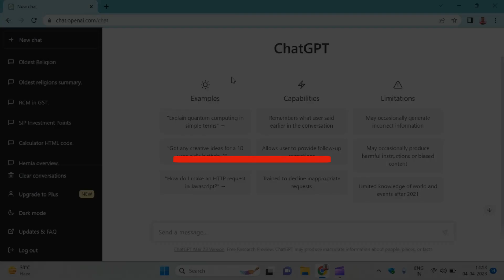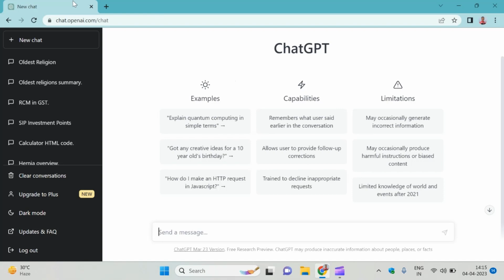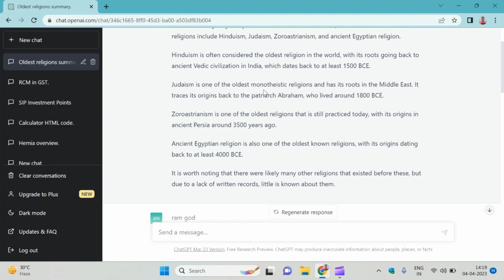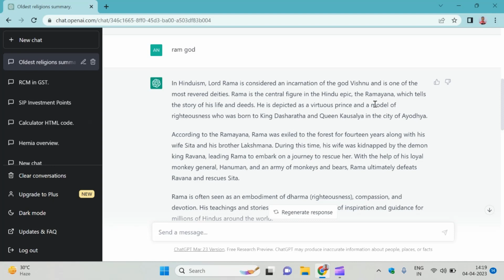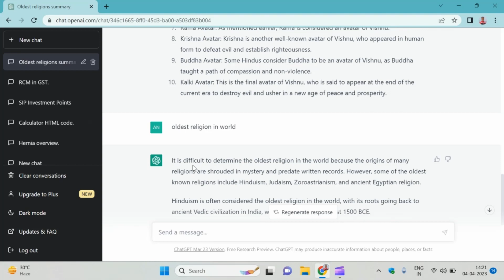Oldest religion in the world by chat GPT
I apologies if i said the wrong word or mispronounced it.

ANSWER BY CHAT GPT
It is difficult to determine the oldest religion because the origins of many religions are shrouded in mystery and predate written records. However, some of the oldest known religions include Hinduism, Judaism, Zoroastrianism, and ancient Egyptian religion.

Hinduism is often considered the oldest religion in the world, with its roots going back to ancient Vedic civilization in India, which dates back to at least 1500 BCE.

Judaism is one of the oldest monotheistic religions and has its roots in the Middle East. It traces its origins back to the patriarch Abraham, who lived around 1800 BCE.

Zoroastrianism is one of the oldest religions that is still practiced today, with its origins in ancient Persia around 3500 years ago.

Ancient Egyptian religion is also one of the oldest known religions, with its origins dating back to at least 4000 BCE.

It is worth noting that there were likely many other religions that existed before these, but due to a lack of written records, little is known about them.

RAM GOD
In Hinduism, Lord Rama is considered an incarnation of the god Vishnu and is one of the most revered deities. Rama is the central figure in the Hindu epic, the Ramayana, which tells the story of his life and deeds. He is depicted as a virtuous prince and a model of righteousness who was born to King Dasharatha and Queen Kausalya in the city of Ayodhya.

According to the Ramayana, Rama was exiled to the forest for fourteen years along with his wife Sita and his brother Lakshmana. During this time, his wife was kidnapped by the demon king Ravana, leading Rama to embark on a journey to rescue her. With the help of his loyal monkey general, Hanuman, and an army of monkeys and bears, Rama ultimately defeats Ravana and rescues Sita.

Rama is often seen as an embodiment of dharma (righteousness), compassion, and devotion. His teachings and stories continue to be a source of inspiration and guidance for millions of Hindus around the world.

In Hinduism, Lord Vishnu is considered the preserver and protector of the universe, and is said to take on various avatars (incarnations) in order to restore balance and harmony to the world. The most well-known of these avatars are:

Matsya (Fish) Avatar: In this avatar, Vishnu appeared as a giant fish to save the world from a great flood.

Kurma (Tortoise) Avatar: Vishnu took the form of a giant tortoise to help the gods and demons churn the ocean of milk in order to obtain the elixir of immortality.

Varaha (Boar) Avatar: In this avatar, Vishnu appeared as a giant boar to rescue the earth goddess from the demon Hiranyaksha, who had dragged her to the bottom of the ocean.

Narasimha (Man-Lion) Avatar: Vishnu appeared as a half-man, half-lion creature to protect his devotee Prahlada from his demon father Hiranyakashipu.

Vamana (Dwarf) Avatar: In this avatar, Vishnu appeared as a dwarf to trick the demon king Bali and reclaim the three worlds for the gods.

Parashurama Avatar: Vishnu took on this avatar to rid the world of evil kings and restore balance.

Rama Avatar: As mentioned earlier, Rama is considered an avatar of Vishnu.

Krishna Avatar: Krishna is another well-known avatar of Vishnu, who appeared in human form to defeat evil and establish righteousness.

Buddha Avatar: Some Hindus consider Buddha to be an avatar of Vishnu, as Buddha taught a path of compassion and non-violence.

Kalki Avatar: This is the final avatar of Vishnu, who is said to appear at the end of the current era to destroy evil and usher in a new age of peace and prosperity.